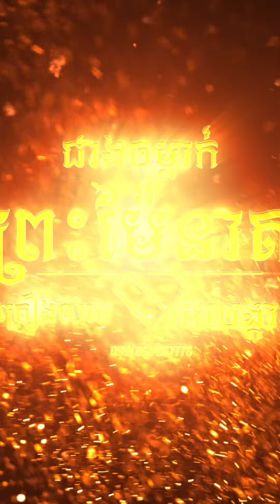ចម្លាក់រូបលោកតារាជ 🇰🇭បងៗ25ខេត្តក្រុងចង់ចម្លាកឆ្លាក់នឹងស្រោប _បងខល099867778ប្រើTelegram